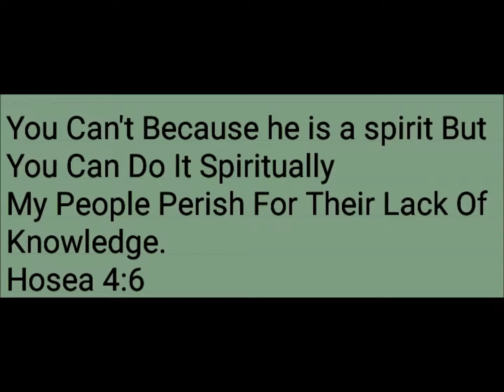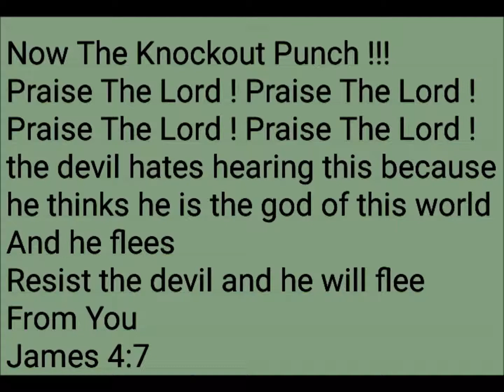How To Punch the devil in the Face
Resist the devil and he will flee from you!